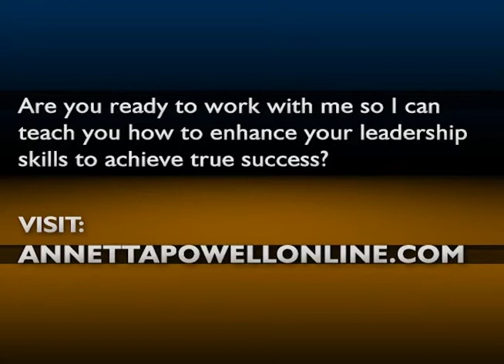Join the Dancing Divas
Here I am again, and this time, I'm lacing up my dancing shoes to join the rest of these line dancing divas... It's a great thing you don't have to have a beat to be able to network and have a little fun while you're doing it.  So, go ahead, jump in with both feet, and enjoy the groove... what do you have to lose?
I really hope you enjoyed this video! Hopefully, this video will be helpful to you. Take care